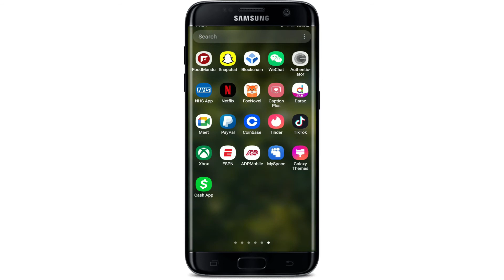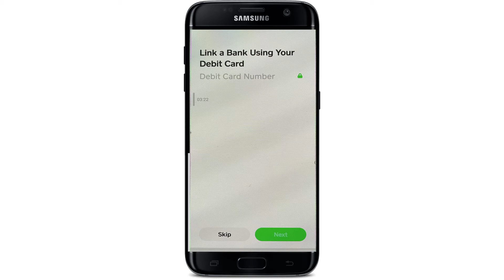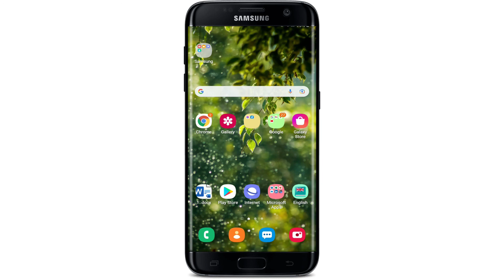How to Create Cash App Account? Cash App Account Sign Up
In this tutorial, we'll walk you through the process of creating a Cash App account. Cash App is a popular mobile payment app that allows you to send and receive money quickly and easily. To get started with Cash App, you'll need to create an account. We'll guide you through each step of the sign-up process, from downloading the app to entering your personal information and linking your bank account. We'll also cover some important tips and tricks to help you get the most out of your Cash App account. By the end of this tutorial, you'll have a fully functional Cash App account and be ready to start sending and receiving money with ease.